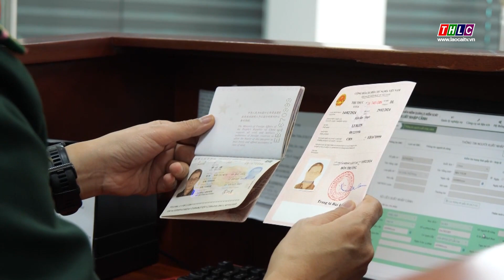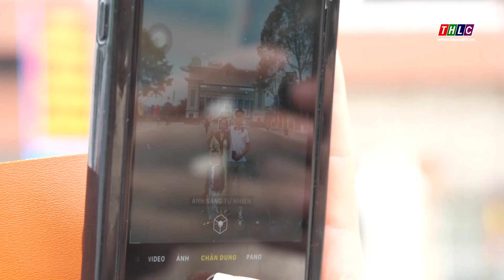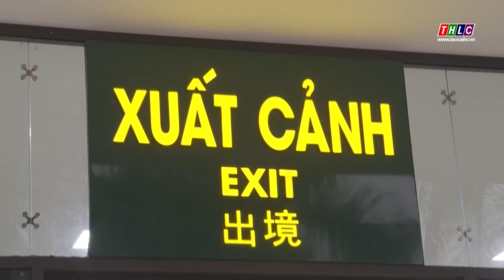Hàng vạn du khách xuất nhập cảnh qua Lào Cai dịp Tết Nguyên đán | THLC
Laocaitv.vn - Cùng với hoạt động xuất nhập khẩu được duy trì xuyên Tết. Những ngày này, hoạt động xuất nhập cảnh qua Cửa khẩu Quốc tế Lào Cai cũng diễn ra rất nhộn nhịp. Đa phần là khách Việt Nam đi du lịch Trung Quốc và khách Trung Quốc qua Việt Nam nhân kỳ nghỉ Tết Nguyên đán.
Đài Phát thanh - Truyền hình Lào Cai